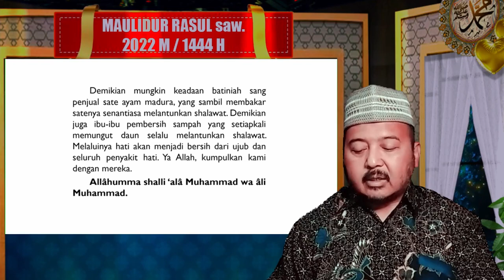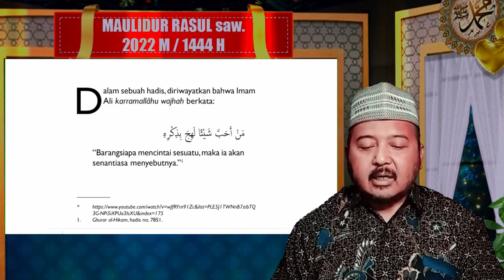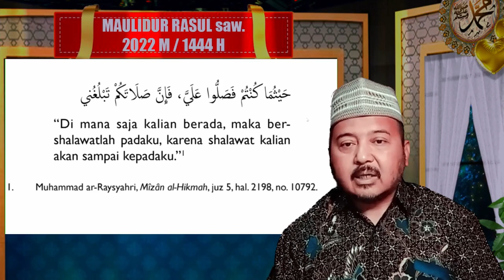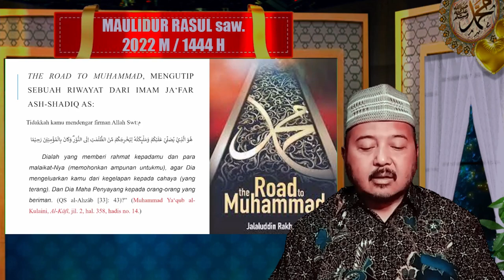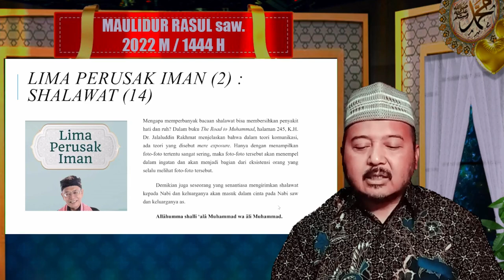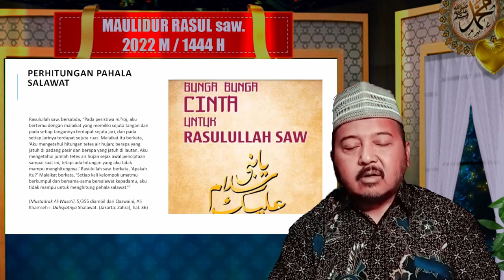Cinta Pada Nabi saw & Keluarganya as dan Jalan Walayah (4/4) - Risalah Al-Walaayah & Ma'rifatun Nafs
Edisi Spesial Maulid Nabi saw 1444H (Bagian 4 dari 4)

Jam 19:30 s/d 20:00

Tema :
Risalah Al-Walaayah & Ma'rifatun Nafs (Edisi Spesial Maulid Nabi saw 1444H)
Cinta Pada Nabi saw dan Keluarganya as Dan Jalan Walayah (Bagian 4 dari 4)

Terimakasih